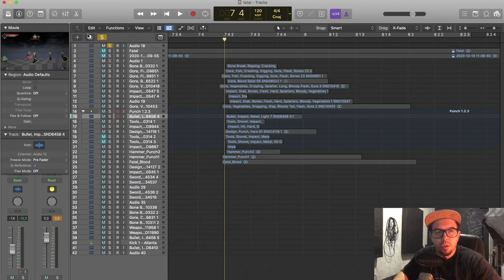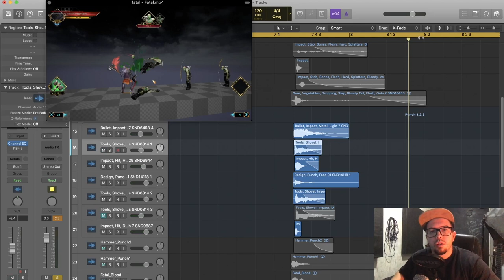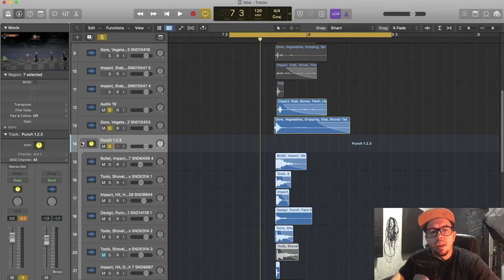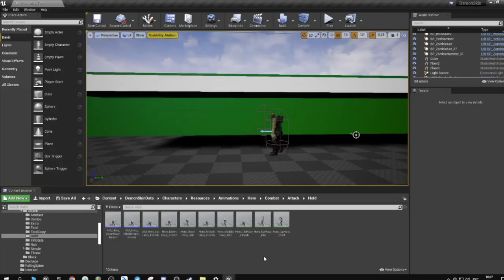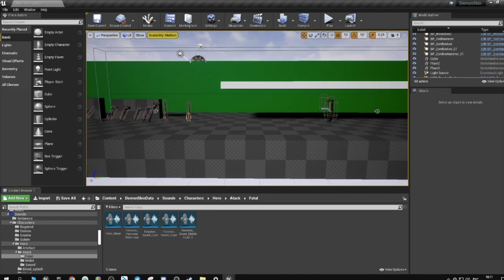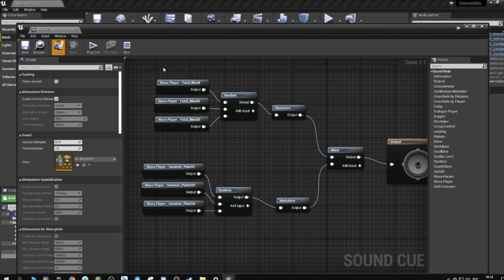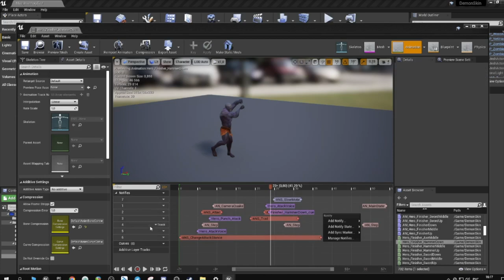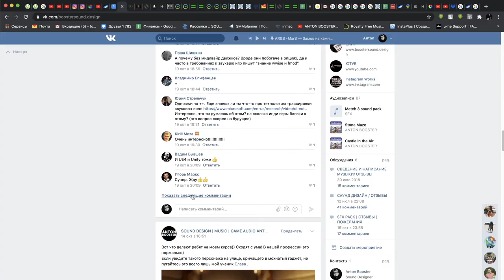GAMEDEV SOUND DESING | UE4 ИМПЛЕМЕНТАЦИЯ ЗВУКА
Я решил показать и рассказать, как происходит у меня поэтапное создание звука  и последующее встраивание его в движок UE4 на примере реального проекта!

Ссылка на проект "Demon Skin" со всей свежей инфой, кому интересно,
МОЕ АВТОРСКОЕ ОНЛАЙН ОБУЧЕНИЕ ПО "САУНД-ДИЗАЙНУ"
Сотрудничество / Cooperation:
или в телеграм @antonbooster
Уникальный контент на Boosty ^_^
Разборы, уникальные посты, мастер-классы.
Музыкальные проекты:
Discord комьюнити саунд-дизайнеров и людей из мира звука